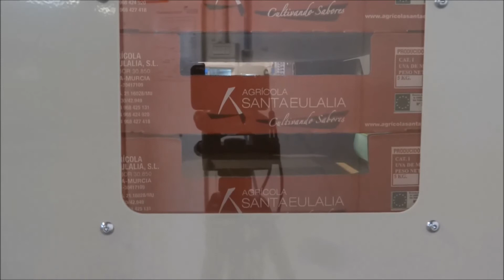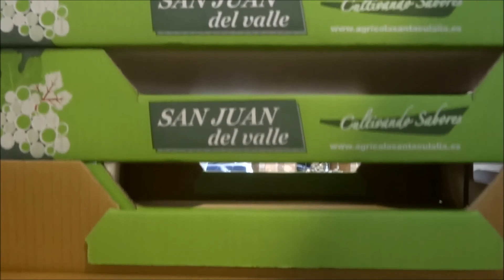TECNOBOX - APDN Tray Stacker / Apilador de cajas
Tecnobox stackers are leaders in the market & comply with EU safety directive & ANZ safety standards.
- Adjustable tray stack size
- Able to handle two 'stacks' at a time
- Compatible with all Tecnobox erectors
- Easily transportable (wheels)
- Adjustable desplacing arm for different sized cartons

Nuestros apiladores APDN, incluyen todos los elementos , para cumplir con las normativas e seguridad más exigentes.
Este modelo de apilador ofrece la posibilidad de ajustar la cantidad de cajas por pila, así como el apilado de 2 cajas a la vez (dependiendo del tamaño de caja).
-Protecciones más altas para una mayor seguridad.
-Compatible con cualquier máquina montadora de cajas.
-Guiado en la salida de cajas mediante ruedas.
-Desplazador de pila de cajas regulable en medida.